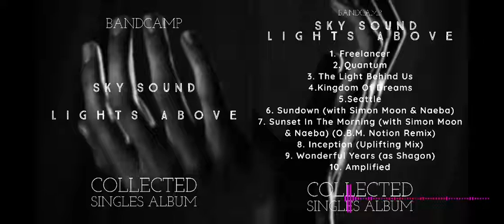Sky Sound - Lights Above (Collected Singles Album) @ 2021[MINI-MIX]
01. Freelancer (Original Mix)
02. Quantum (Original Mix)
03. The Light Behind Us
04. Kingdom Of Dreams (Original Mix)
05. Seattle (Original Mix)
06.Sundown (with Simon Moon, Naeba)
07.Sunset In The Morning (with Simon Moon, Naeba) (O.B.M. Notion Remix)
08.Inception (Uplifting Mix)
09.Wonderful Years (as Shagon)
10.Amplified

Release platform: Bandcamp

Important Notice:
ALBUM is only digital version to download, so write to me after you buy email because of bandcamp problems, i will send you the full RAR package of the collected singles album.

Thanks everyone for 7 years of releasing my tracks, thanks also to all the labels i've released!!!

You can find my music now as Shagon Official. Cheers!